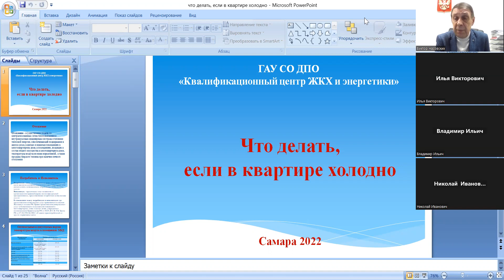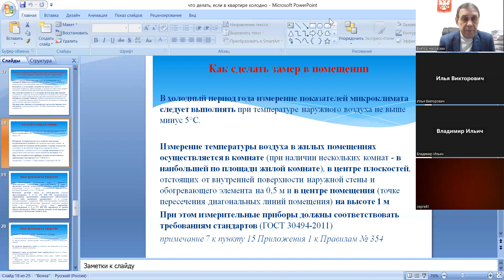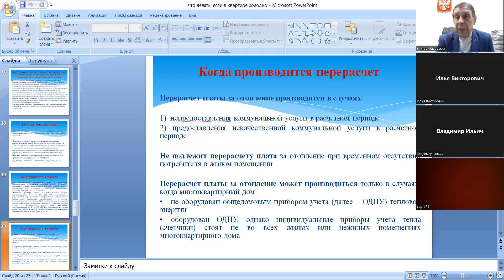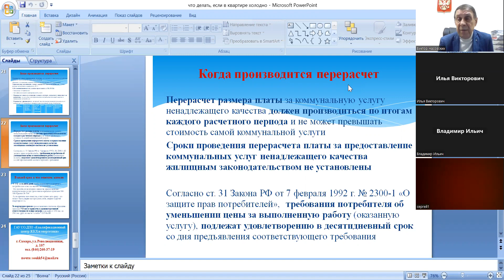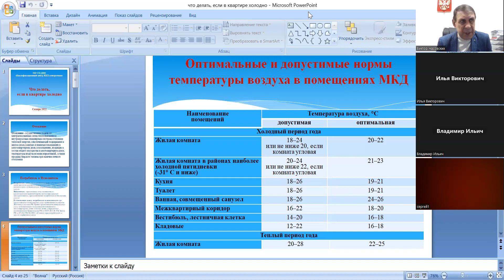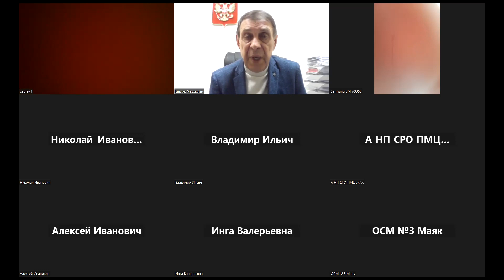Что делать, если в квартире холодно?